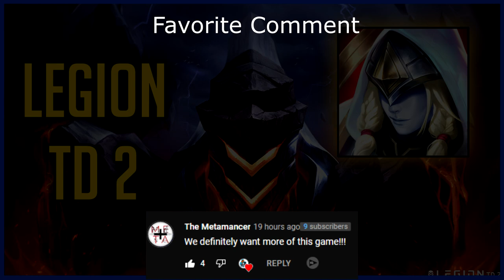Really Weird Ne Zha Game (Smite Season 8 Duel)